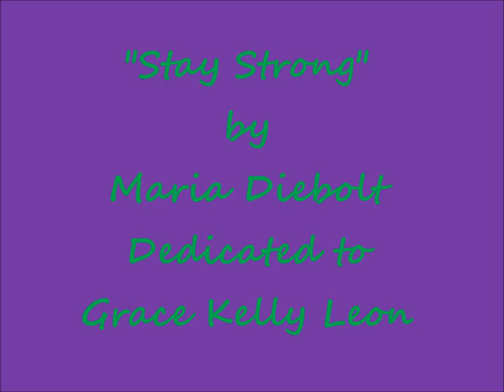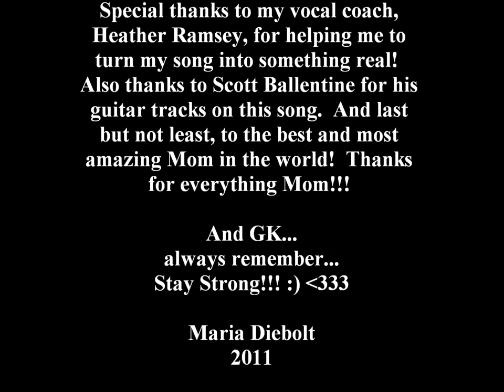Stay Strong by Maria Diebolt (Original)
This is dedicated to Grace Kelly Leon!

Stay Strong
Don't think about the negative
Because we only have one life to live.
God put you on this earth because you're amazing,
And now, here I am, gazing in your eyes sayin'

You gotta stay strong,
You gotta keep movin' on
No matter where you go,
You'll find yourself at home.
The memories will last
This will all be in the past
And don't get me wrong, 'cause I know that you belong
So stay strong, stay strong!

Whatever path it takes you down
Don't ever, ever have a frown
The happiness inside of you
Don't ever lose, we feel it too!
And once you get done, you'll be the shining one

'Cause you gotta stay strong
So stay strong!

As God takes you by the hand,
Walk with Him in pride.
Don't worry about the outer stuff
'Cause it's the girl we love inside!

'Cause Grace, you gotta stay strong
And don't get me wrong
'Cause I know that you belong
Stay strong, stay strong!

See more of my videos and other great young singers at TFCTalent.com!